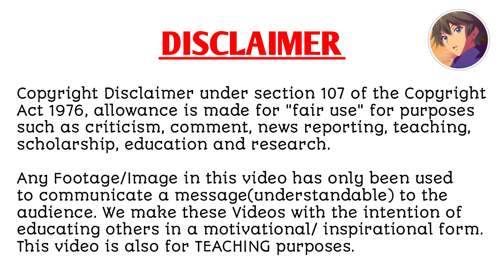BE MY ONLY LOVE|EPISODE - 9 |explained in hindi